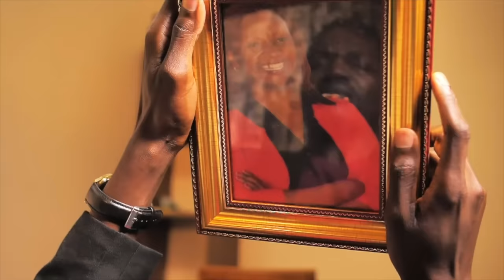VIUSASA: BECKY EPISODE 102